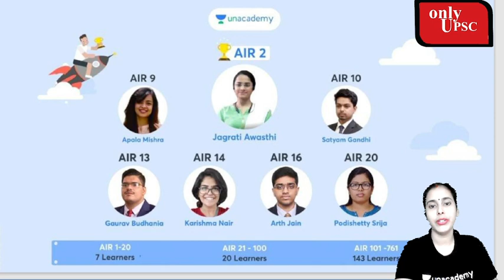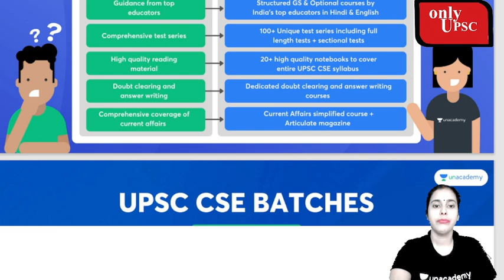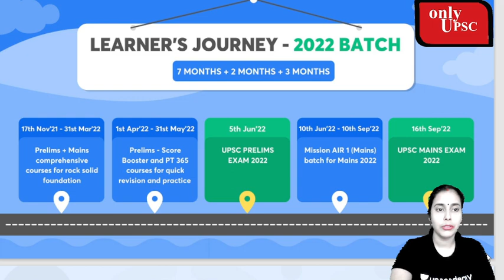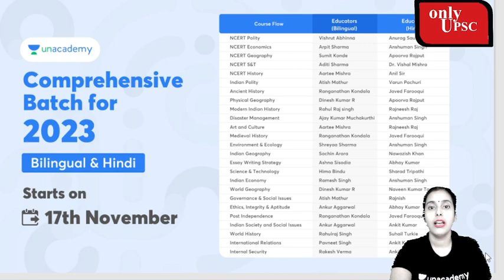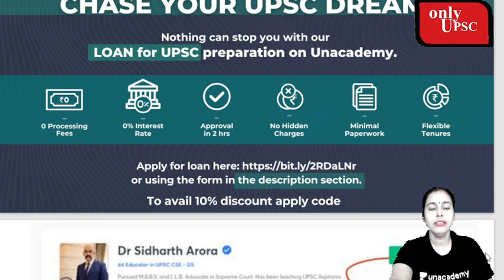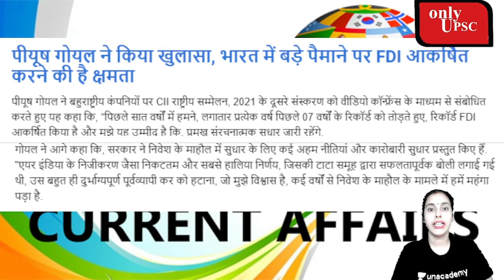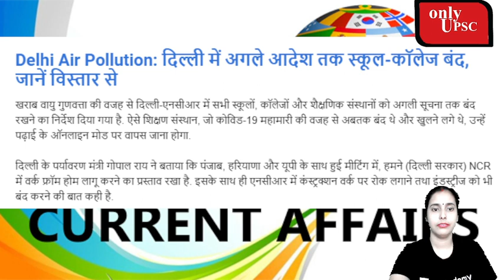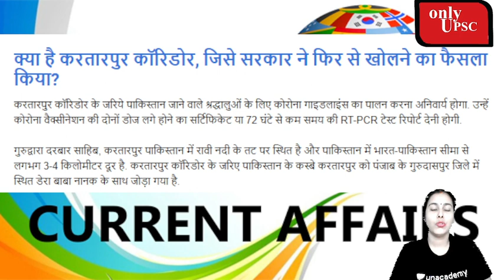ONLY UPSC Current affaries classes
Unacademy Combat, The most competitive, gamified UPSC CSE battle will be held on 21st November, 11:00 AM
to unlock the Plus Experience for free and start learning from the best!

Do you have a long-term vision to achieve success? Unacademy brings you new batches starting from 17th November 2021 to edge your exam preparations & help you with your journey.

Mission 2022: Comprehensive Batch Course on GS for UPSC CSE - 17th November

Expedition 2022: Comprehensive Batch Course on GS for UPSC CSE (English) - 17th November

लक्ष्य 2022: सम्पूर्ण सामान्य अध्ययन की समग्र तैयारी - 17th November

लक्ष्य UPSC CSE 2023: GS की पूर्ण तैयारी - 17th November

Mission 2 Year Batch Course of GS for UPSC CSE 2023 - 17th November